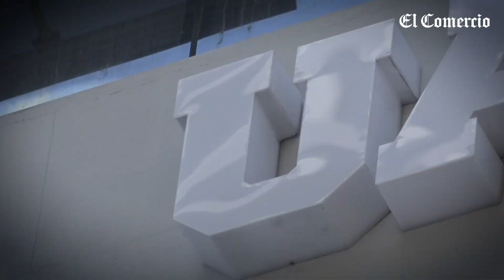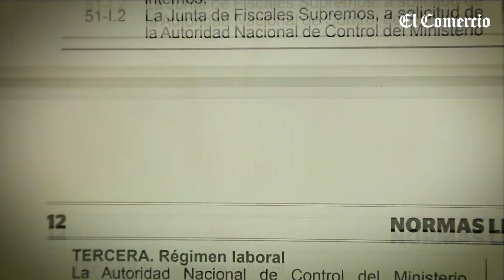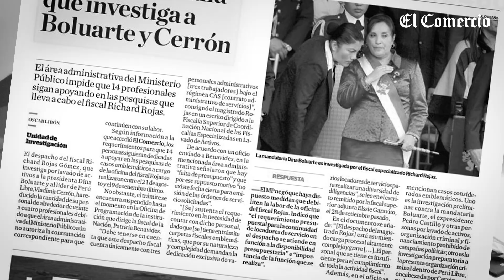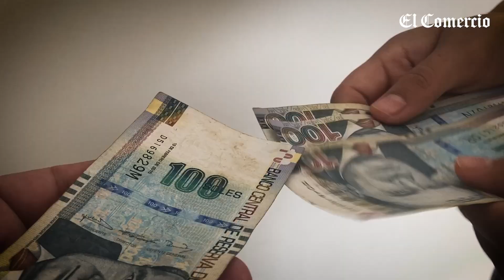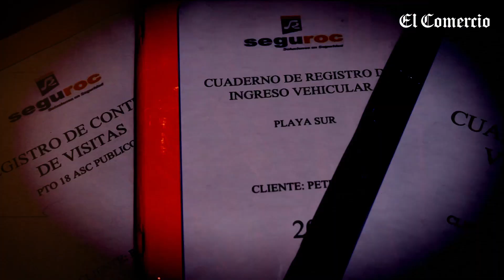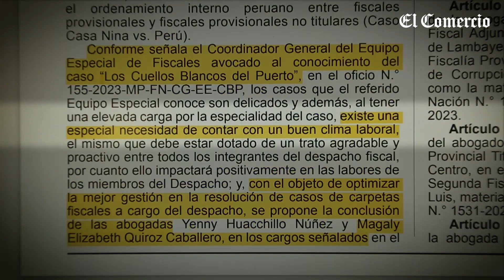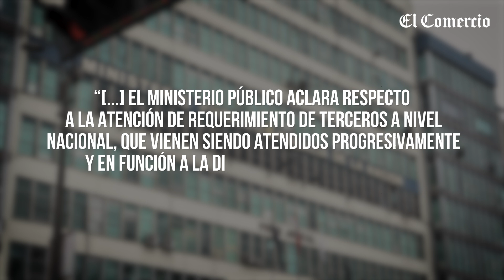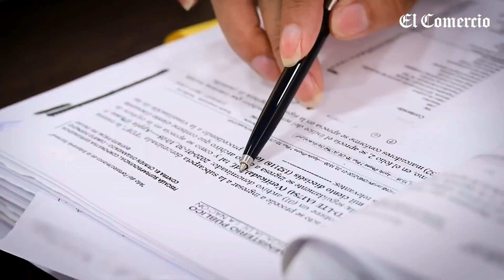Fiscalía: Procesos disciplinarios y recortes de personal perjudican casos claves | El Comercio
En el MinisterioPúblico se están dando situaciones que afectan el clima laboral de diferentes despachos, como recortes de personal y procesos disciplinarios. Sobre todo ocurre en las oficinas de fiscales que investigan casos emblemáticos, como son LavaJato, Los Cuellos Blancos del Puerto, aportes a Perú Libre, Alas Peruanas y los que lleva el Equipo Especial de Fiscales contra la Corrupción del Poder (Eficcop). Estas circunstancias han ocurrido después de que la fiscal de la Nación, Patricia Benavides, y el jefe de la Autoridad Nacional de Control, Juan Antonio Fernández Jerí, asumieron sus cargos, en el 2022.